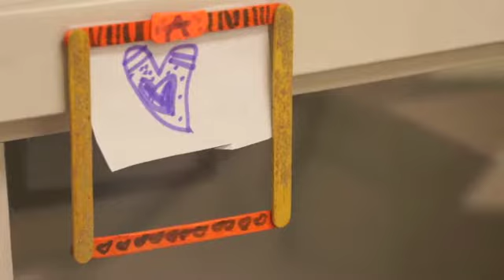Montreal West Island Summer Day Camp - August 19th Arts and Crafts